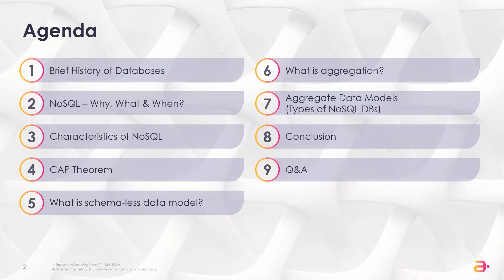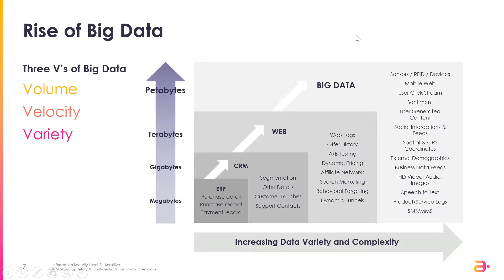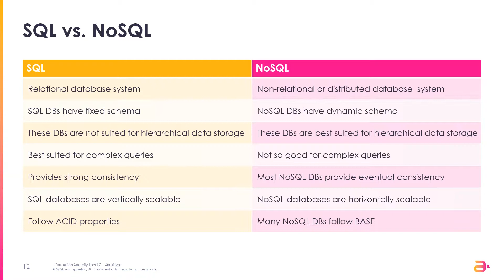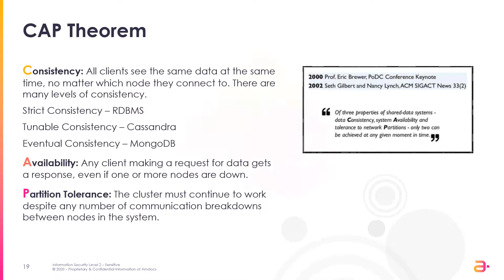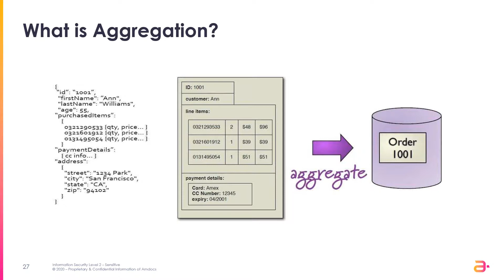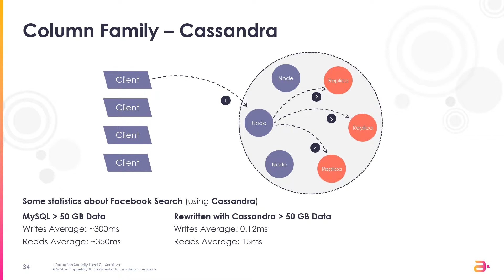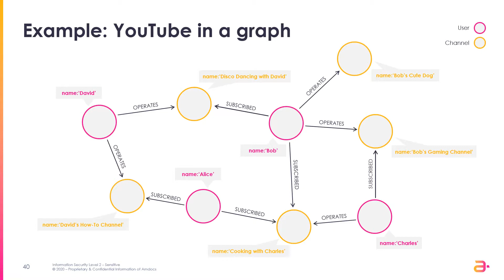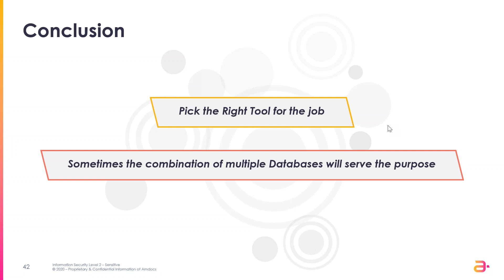Introduction to NoSQL | Database | With | Difference Between | Sql & NoSql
Description
The webinar will focus on introduction to NoSQL and its uses. NoSQL is being widely used in the industry for quite some time. It is more useful where the amount of data is huge and we do not really need ACID properties of relational Database systems.

The session will tell several NoSQL DBs, where and how they are being used. It includes MongoDB, Couch DB, Cassandra.

The session will also focus on how NoSQL is being used in Amdocs projects.
What is NoSQL
SQL Vs NoSQL
Why and when to use NoSQL
Types of NoSQL DBs
CAP theorem
Different NOSQL DBs in the Industry